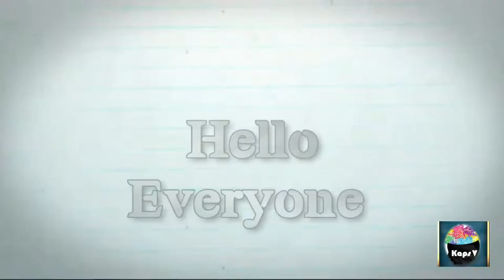How to make earing holder/stand || DIY || best use of thread spool & steel strainer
Today I am going to show you how to make Earing holder/ Stand  😀 at home...🙂

This is very easy and economic.

Materials required:
1.) Steel strainer
2.) thread spool
3.) pom pom
4.) Silver stone lace
5.) Acrylic colour... Black and golden
6.) glue gun
7.) Brush 🖌️
8.) White Putty, water and Fevicol
9.) Big jar cap

Now try this... and comment us about your experience and if you like this video then press the like button and share the video... Don't forget to SUBSCRIBE  Kaps V Be Creative and press the bell icon for latest videos.

Song :Jenny's Theme
Artist :Audionautix
Album :Jenny's Theme